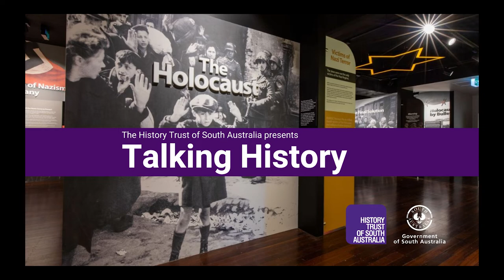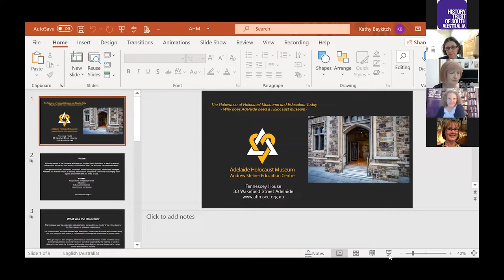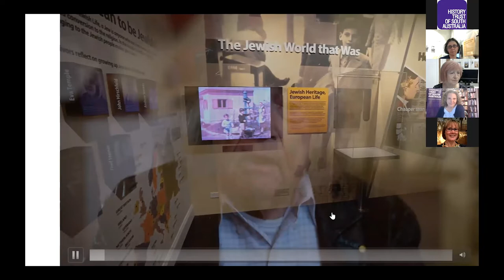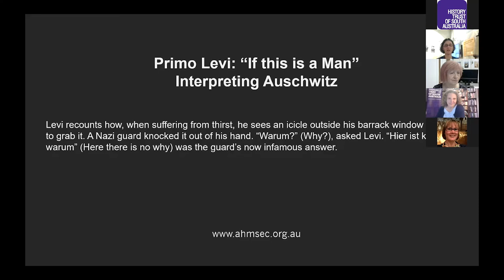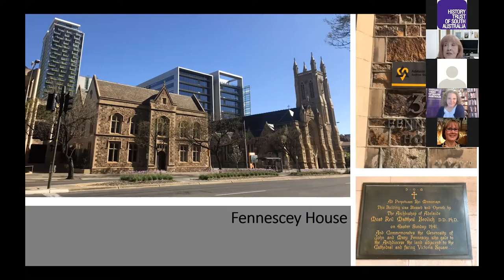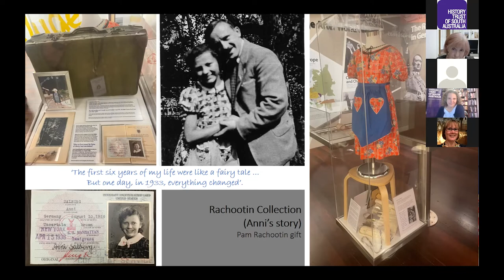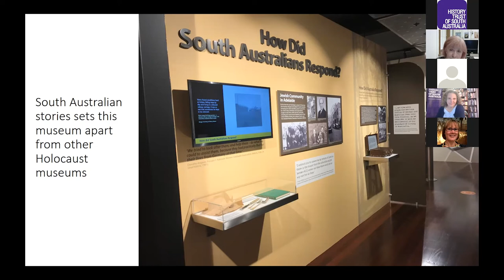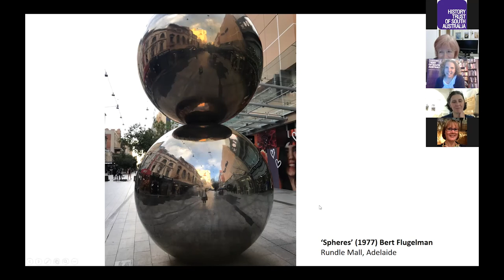Talking History Online: Telling the Stories of the Holocaust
The Adelaide Holocaust Museum and Andrew Steiner Education Centre (AHMSEC) is Adelaide’s newest museum, opening in November 2020. The museum has an obligation to preserve Holocaust history and educate current and future generations through programs that instil human rights and develop ethical and social awareness of young people and the wider community. The AHMSEC invites visitors to engage with themes from the Holocaust and their continuing relevance in contemporary society through the core exhibition, travelling exhibitions, local Holocaust survivor stories, and education and public access programs.

The permanent exhibition traces the history of the Holocaust, which is underpinned by stories from local Holocaust survivors. Since opening the doors, AHMSEC has continued to uncover more local Holocaust connections concerning those who sought refuge here, as well as the individuals and organisations who assisted them.

The Holocaust is a deeply personal story about the effect that hatred and prejudice can have on a community. In this talk Kathy Baykitch, provides an insight into the development of AHMSEC. Additionally, she highlights why Holocaust history matters today and the role that Holocaust museums play in sharing the critical lessons that still need to be heard and remembered today.

Curator Pauline Cockrill provides an overview of the curation process of the permanent exhibition Holocaust. Pauline reveals research being undertaken for a new exhibition on South Australian survivors of the Holocaust, uncovering some uniquely South Australian stories and initiatives that emerged in relation to those who sought refuge here, as well as the individuals and organisations who assisted them.

Content in this film is copyright to the  Adelaide Holocaust Museum and Andrew Steiner Education Centre (AHMSEC).